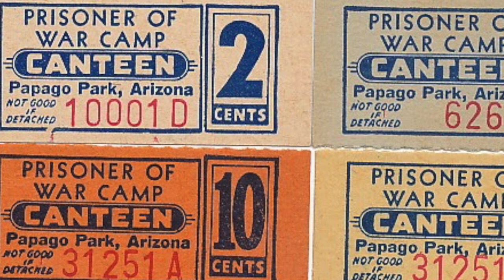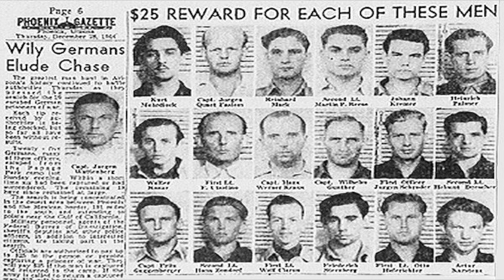TRUE MYSTERY NAZIS IN PAPAGO PARK PHOENIX AZ MYTHS LEGENDS AND LIES J.SCHRECK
The Great Papago Escape was the largest Axis prisoner-of-war escape to occur from an American facility during World War II. On the night of December 23, 1944, twenty-five Germans tunneled out of Camp Papago Park, near Phoenix, Arizona, and fled into the surrounding desert. All of the escapees were eventually recaptured without bloodshed over the next few weeks, and although most were detained within Maricopa County, a few nearly made it to the border of Mexico, which is about 130 miles south of the camp.[Wattenberg began planning an escape just as soon as he arrived at the camp, and he chose the blind spot to be the location of the tunnel's entrance. The blind spot was right next to a bathhouse, which was the structure closest to the camp's eastern perimeter, so Wattenberg had his men start the tunnel from inside the building. The idea was that when the Germans went to take a shower, they could easily sneak down into the tunnel to dig instead. To hide the entrance of the tunnel, the Germans removed part of the wooden wall inside the bathhouse and placed a large box full of coal in front of it. Wattenberg also asked the Americans to give his men tools, such as shovels, ostensibly for work in their gardens and the construction of a volleyball field, but really for use in the tunnel. Because Arizona's soil is known for being rocky and compact, the Americans never expected that the Germans might use the tools for digging a tunnel, and so the latter received two shovels and two rakes, which were to be turned in at the end of every day.[7][8]

Work on the tunnel began sometime in September 1944 and was carried out by three groups of three men, who worked for ninety-minute shifts during the night. One man would dig with a pick and coal shovel, the second would gather the dirt with a bucket, and the third would pull the dirt out of the shaft and keep watch. A fourth group would get rid of the dirt. At first, the Germans flushed the dirt down the toilets, hid it in the attics, or dropped it down their pant legs into the gardens, but after the tunnel started getting long they began spreading it out on the volleyball field. The Americans never noticed all of the dirt. Because the volleyball field was still under construction, the guards became used to seeing piles of dirt and thought nothing of them. When the Germans completed their tunnel on December 20 it measured 178 feet (54 m) long, from the bathhouse east to the Cross Cut Canal, with a six-foot vertical entrance shaft. Other preparations were made as well. He also rationed the food in order to save some for the escape and made arrangements to have other prisoners who were staying behind celebrate loudly on the night of December 23, in order to create a distraction

Contents
1 Background
2 The escape
3 Aftermath
4 See also
5 References
Background[edit]
Camp Papago Park was built in 1943 and located in Papago Park, a public recreational area in eastern Phoenix. Initially, the camp was to be used for Italian prisoners, but by January 1944 it had been designated for use by the Germans only, most of whom were from the Kriegsmarine. The camp consisted of five separate compounds; one for officers and the rest for enlisted men. At its peak, the population of the camp was about 3,100, excluding the 371 American guards and officers. Camp Papago Park was a typical prison camp in terms of appearance, surrounded by barbed wire and watch towers, but it was unusual in that prisoners were not required to work or study. However, to combat boredom, many of the Germans volunteered to work in the nearby cotton fields and the like.[1][4]

[EDGE PSYCHOTIC/ MYTHS LEGENDS AND LIES is a unsolved network searching for age old questions of the life we live. Along this journey to discover the truth, we encounter and discover a little bit more about who we are. Regardless of the legend (bigfoot , lost dutchman area 51 etc) we search out the clues that will lead us to the answers of the universe . We are treasure hunters and the only thing that changes in our journey is the treasure itself . Knowledge also can be five times more valuable than gold . We risk "condtions" to find the clues that will make unsloved riddles "SOLVED" and we never stop searching for the keys that unlock these mysterys . We travel the world to find the truth . And sometimes the truth is bigger than the myth . Sometimes we run into paranormal and sometimes the real story is horrifying. We search out secret societys , cults rituals and super natural . We track serial killers , goverment conspiracys mythical creatures on land and sea . We search , WE FIND .